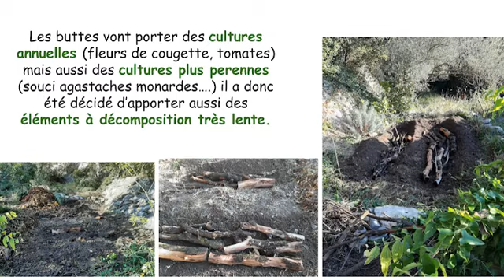RENOVATION DES BUTTES DE PERMACULTURE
Première phase d'une amélioration du mode de culture des fleurs comestibles du restaurant dans le cadre de la transition climatique